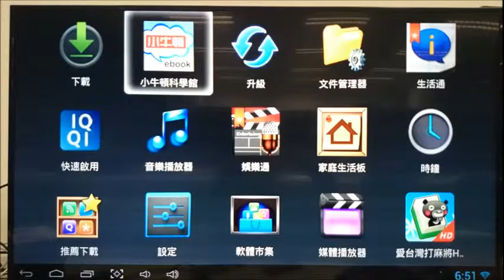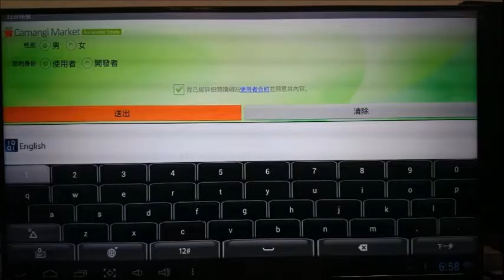[BenQ FAQ] Smart Sticker_How to use the Little Newton Science Museum_JD-130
The guide for how to use the Little Newton Science Museum on JD-130